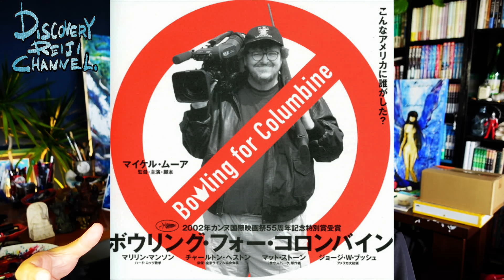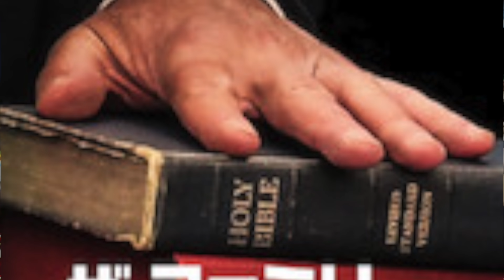２種類のZ世代【ディスカバリーレイジチャンネル】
ゴールドパンサーズ（Facebookファンサロン ￥1100/月）
ヤンサン本編をYoutubeLive配信 　すべての動画コンテンツを見られるのはこちら！

人生を楽しむのは老後から？　今からじゃだめなの？　どうしたら楽しめるの？
そんな疑問を本質翻訳家（ホンホン）の山田玲司がガッツリ講義していきます！

山田玲司の個人チャンネル（ニコ生チャンネル）
ディスカバリーレイジチャンネルでは

時事ネタ、山田玲司から見える世界、豪華ゲストとの対談、
絶薬を１話から本人が読み直し、振り返る
オススメされたコンテンツの感想、現代日本語講座などなど…

濃密な動画を毎週投稿しております!!
ヤンサン本放送の動画アーカイブも見れます！

ヤンサンでは言えない山田玲司の本気のホンネ！真面目に働く人達を讃えたい！人生は楽しんでもいい！！！

DR# 0「太陽の塔のしかけたもの」（無料）

ディスカバリー レイジ チャンネル（￥1100/月）
ヤンサン本編のアーカイブも公開

山田玲司のヤングサンデー 毎週土曜 19時 生放送

この動画は、「日本のZ世代は最先端の人類か？」より一部を抜粋したものです。